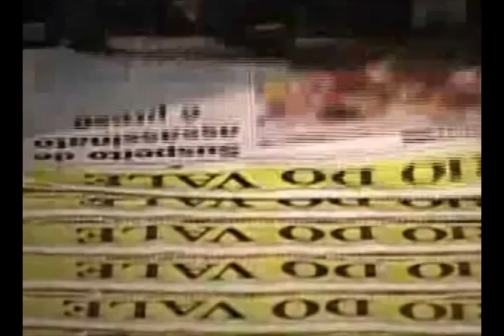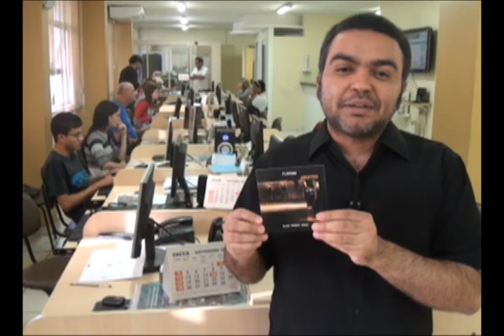Opinião: Entre os novos álbuns, destaque para Dirty Projectors, Placebo e Simian Mobile Disco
Ouvir música nunca foi tão fácil como nos dias de hoje. Qualquer internet um pouco mais turbinada permite ao bom garimpeiro dos sons encontrar o que de melhor rola no mundo musical, de norte a sul e de Anchorage a Vladivostok.